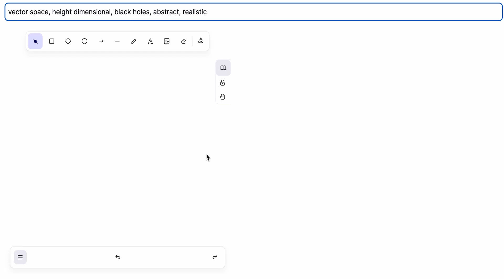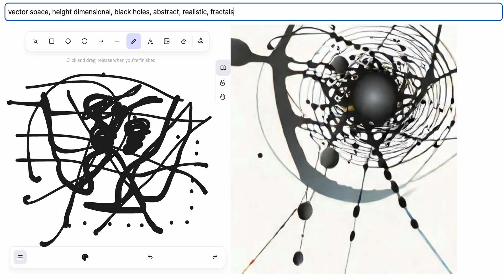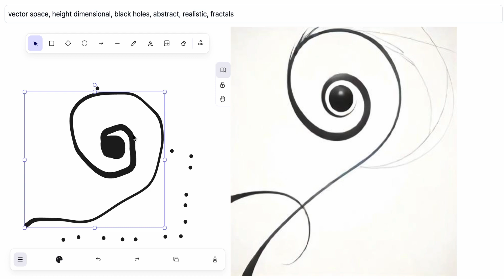Latent Space | Black Hole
Capture from Generative AI in real time with FAL models | Sound generated with AI in post-prodution
Concept and programming by Marlon Barrios Solano